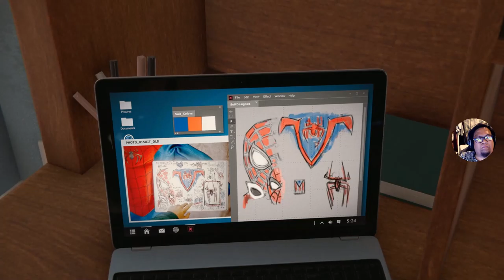Marvel's Spider-Man: Miles Morales walkthrough part 3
Just before Spiderman got the black suit